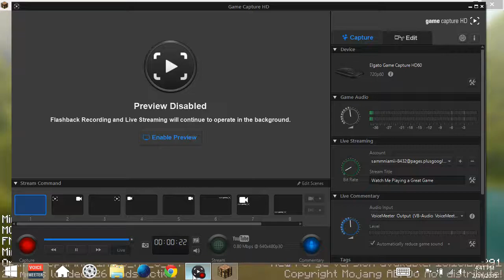Minecraft Experiment - Ep 1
Welcome to my MINECRAFT Let's play. which I've called "Minecraft Experiment". Today, I set up a new world and got started.

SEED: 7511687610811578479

MC version: 1.7.10 (w/ Forge & Optifine)

Mods: MCA, Orespawn, Damage Indicators, Random Structures, Treecapitator, Lucky Block, Jammy's Furniture, Backpack, Blood, Dungeon Pack, Enchanting Plus, Familiars API, Fimilars Default Mob Pack, Fimiliars Extended Fan Pack, Fimiliars Herobrine Pack, Inventory Tweaks, NEI, Primitive Mobs, Ruins, Village Info and Zan's Minimap.

Thanks (to anyone who takes the time to watch silly old me play).